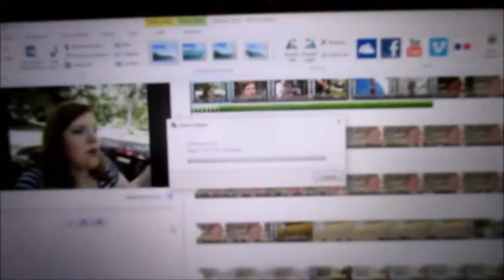BLACK FRIDAY GIFT CAME! 11.30.15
Daily Vlog on November 30, 2015.